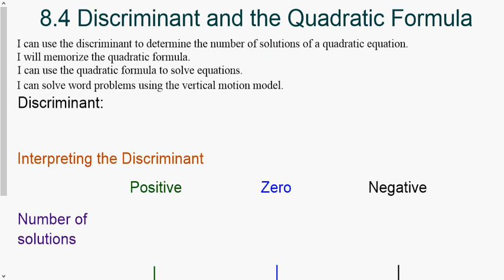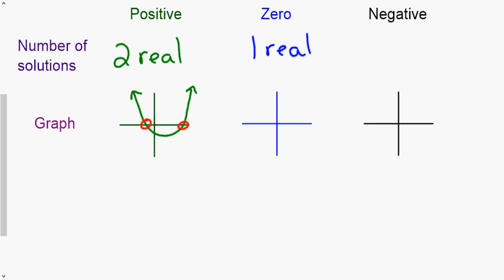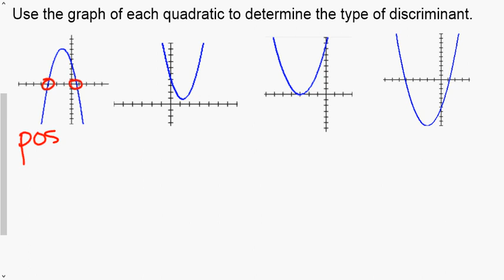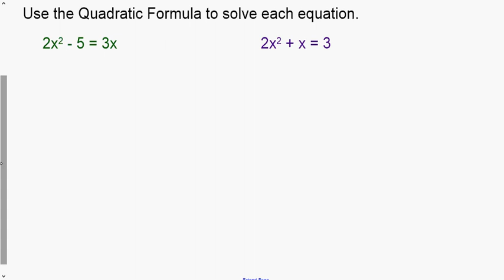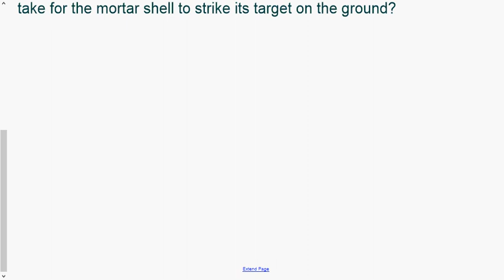K-M Int Alg 8.4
8.4 The Discriminant and Quadratic Formula